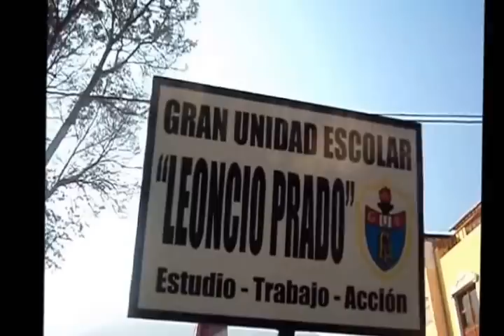GUE LEONCIO PRADO CAMPEÓN DEL DESFILE POR FIESTAS PATRIAS 2016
GUE LEONCIO PRADO CAMPEÓN EN DESFILE POR FIESTAS PATRIAS 2016

COMO TODOS LOS AÑOS, DE MANERA CONSECUTIVA LA GRAN UNIDAD ESCOLAR LEONCIO PRADO DE HUÁNUCO, HA OBTENIDO EL PRIMER PUESTO EN EL CONCURSO DE DESFILE ESCOLAR POR EL 195 ANIVERSARIO DE LA PROCLAMACIÓN  DE LA INDEPENDENCIA DEL PERÚ, DESARROLLADO EL 27 DE JULIO DE 2016 , EN LA PLAZA DE ARMAS DE LA CIUDAD DE HUÁNUCO.

FELICITACIONES A NUESTROS VALEROSO CUERPO DE CADETES Y EL BATALLÓN FEMENINO, QUE DESDE EL AÑO 1989 (ÚLTIMO AÑO DE FUNCIONAMIENTO MIXTO DE LA GUE LEONCIO PRADO) HA VUELTO A REPRESENTARNOS EN ESTE DESFILE.

ELISA GLADYS CAMARENA MIRANDA
DIRECTORA GENERAL

RESULTADO POR AGRUPAMIENTOS:
1. I.E. PRIMARIA NO ESTATAL: SAN VICENTE DE LA BARQUERA
2. I.E. PRIMARIA ESTATAL: 32004 - SAN PEDRO
3. I.E. CEBA INICIAL-INTERMEDIO (PRIMARIA) GUE LEONCIO PRADO
4. I.E. SECUNDARIA NO ESTATAL: CAP. ALIPIO PONCE VASQUEZ
5. I.E. MUJERES NO ESTATAL: MARIA AUXILIADORA
6. I.E. SECUNDARIA ESTATAL: GUE LEONCIO PRADO.
7. I.E. VISITANTES: MICAELA BASTIDAS DE CHURUBAMBA
8. INSTITUTOS: SAN JUAN BOISCO
9. UNIVERSIDADES: ALAS PERUANAS

FILMACIÓN Y EDICIÓN:
INOCENTE HUAMÁN ASTETE